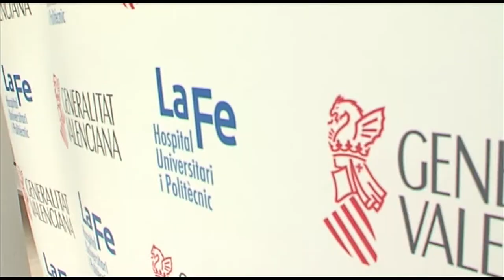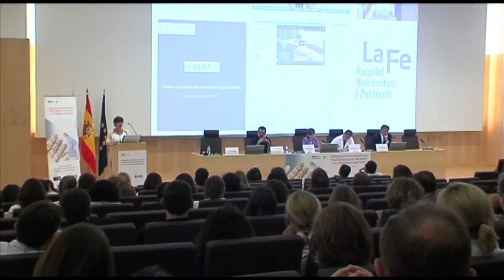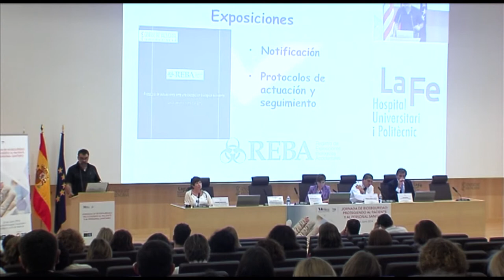Jornada de Bioseguridad | Cecova TV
En 2013 el 47% de los accidentes con objetos cortantes o punzantes entre profesionales sanitarios lo sufrieron enfermeras, seguidos de los médicos y las auxiliares de Enfermería. Así se desprende del Registro de Exposiciones Biológicas Accidentales (REBA) de la Conselleria de Sanitat. Por eso es imprtante seguir trabajando en la prevención y recordar e insistir en el uso de materiales de bioseguridad para prestar la atención sanitaria.